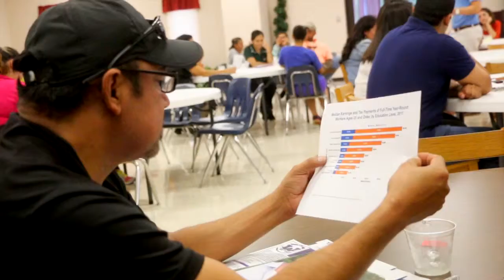Weslaco ISD Family Session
This College 1st Advanced Engineering CAMP video was filmed in Weslaco ISD to show a glimpse of the student experience. We work with students in designing their future at an early age. The College 1st research, develop, and implement an unique college readiness curriculum on fast-growing and exciting career possibilities. We engage students during non-school hours in academic enrichment activities with mentorship experiences to provide them with the guidance, knowledge and skills to become ready for college and career success. For more information about our College 1st CAMP program, please visit us at college1st.org